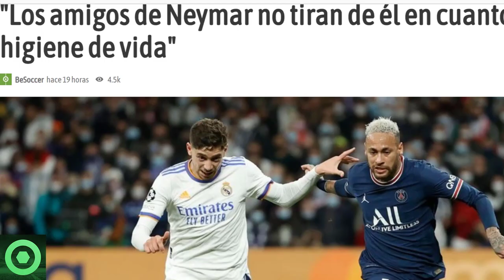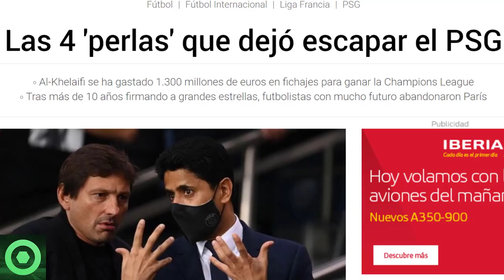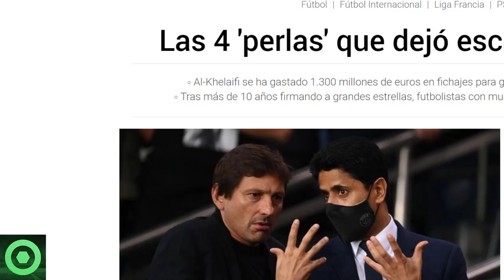🔴 ÚLTIMA HORA de LEO MESSI 🔴 DURO G0LPE a NEYMAR 🔴 MALAS NOTICIAS del PSG y SERGIO RAMOS 🟥